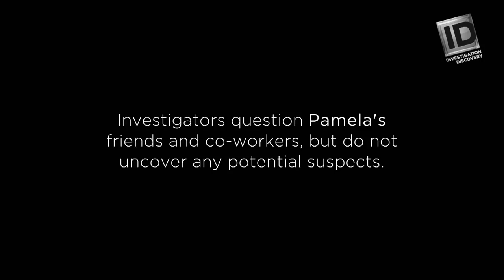Target manager's murder profiled on Investigation Discovery series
Target manager Pamela Williams was killed in her home during a home invasion. Her murder was profiled on "Murder Calls" an Investigation Discovery series.